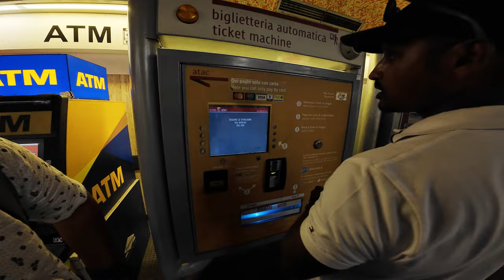Italy වතිකානුව බලන්න Rome Vatican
Rome Part 2 Vatican St. Peter's Basilica වතිකානුව බලන්න ගියා

ඉතිං කලින් වීඩියෝ එක නවත්තපු තැනින් පටන්ගත්තා.
දැන් අපි මේ යන්න හදන්නෙ වතිකානුව බලන්න. මේ වෙනකොට අපිව අව්වට හොදට පිච්චිලා නමුත් තිලක් අයියා අපිට ටිකට් අරන් වතිකානුවට වෙලා බලන් ඉන්නවා.
අපි පුලුවන් වේගයෙන් ගිහින් වතිකානුවට ගියා.  වතිකානුව නම් බලන්නම යන්න අවශ්‍ය තැනක්. ඉතාලියේ තිබ්බට වතිකානුව ස්වයං පාලනයක් තියෙන නගරයක් පාලනය වෙන්නෙ ස්විට්සර්ලන්ත රජයෙන්.
අපි වතිකානුවේ සාන්ත පීතර බැසිලිකාවෙ උඩටම ගියා හරිම ලස්සනයි. තිලක් අයියා තව විස්තරත් කලා බැසිලිකාව මයිකල් අෑන්ජලෝගේ මූර්ති ගැන. වීඩියෝව බලන්නකෝ. ඊට පස්සෙ අපි කෝපි බීලා ඉතාලි කඩයකට බැනලා පොඩි වලියකුත් දාගෙන තිලක් අයියලගේ ගෙදර ගියා. අපිට සුපිරි කෑම වේලක් දුන්නා වයින් බෝතල් හතරක් බිව්වා.
ඊට පස්සෙ සින්දුවක් කියලා නිදාගත්තා මොකද ඊළග දවසෙ අපිට පීසා කුලුණ බලන්න යන්න තමයි තිබ්බෙ

එහෙනම් ඊළග වීඩියෝව එනකම් ඉන්න. අපිව සබ්ස්ක්‍රයිබ් කරන්නත් අමතක කරන්න එපා.

00:00 Intro
01:17 Italy Metro
03:24 Vatican
05:40 Basilica
07:14 Basilica History
08:39  Basilica Roof top
09:15  Basilica Dome
12:38  Something to get for ourselves (Ravana)
14:21 Summary of the day experience
 15:33 Outside of the Vatican
17:49 Thank you  Ruwan Aiya
18:40 Thilak Aiyaa's home
19:33 Next day plan reveal
20:32 Sept 09 Night party